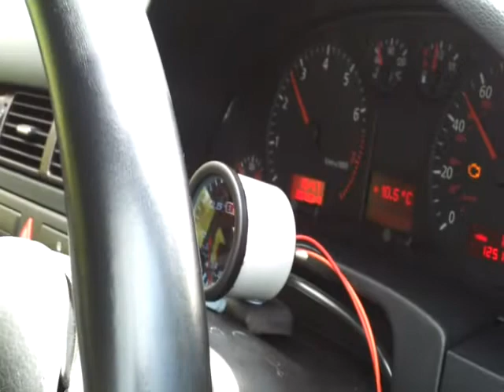Audi A6 C5 1.8T testing only